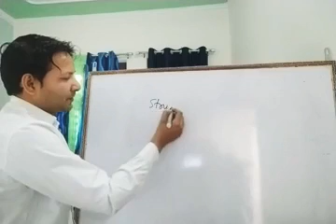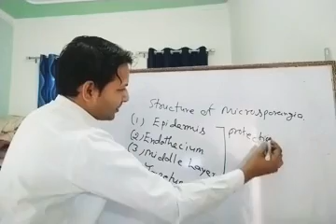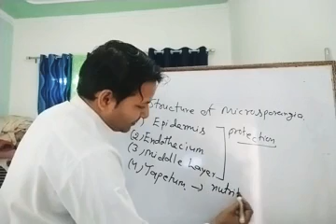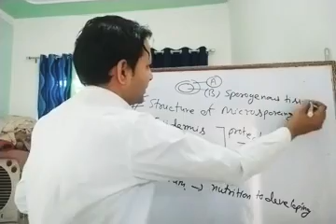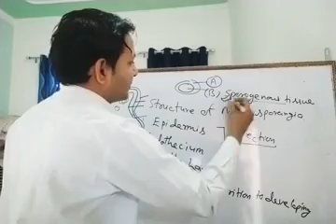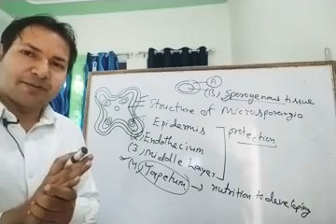Structure of Microsporangium